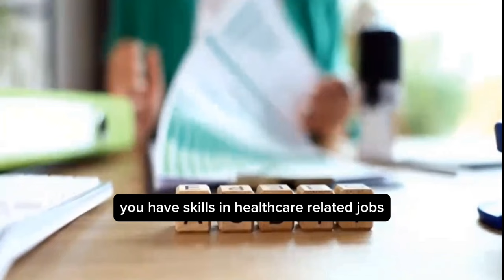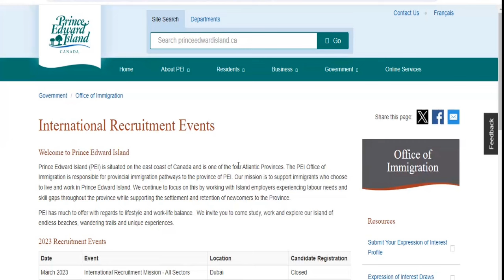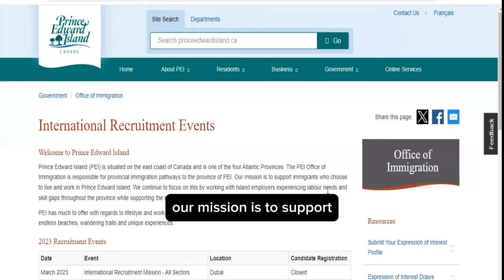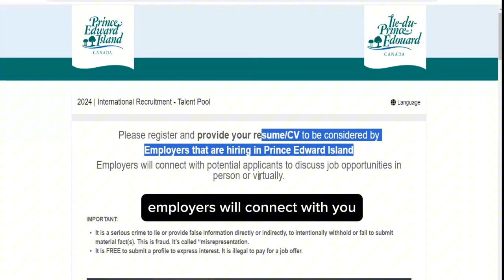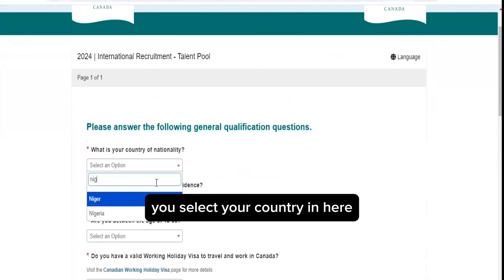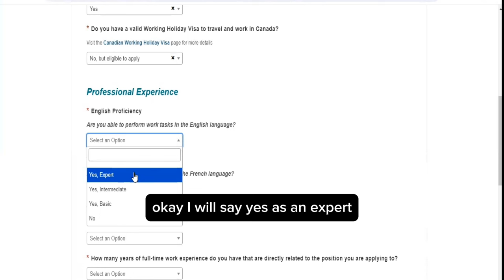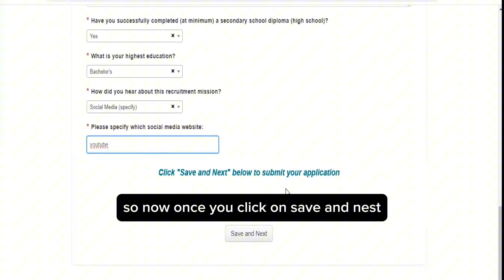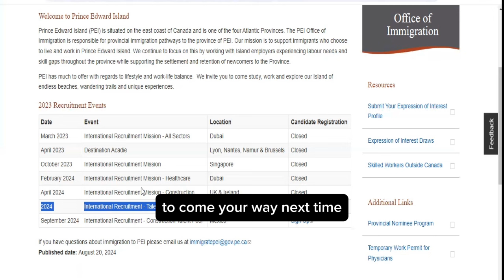INTERNATIONAL WORKERS URGENTLY NEEDED IN CANADA | SEND ONLY YOUR CV NOW | MASSIVE RECRUITMENT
Prince Edward Island in Canada is currently recruiting international workers for its talent pool. They are looking for workers in Constructions, Manufacturing, Health Care Sector, Education, IT and Truck Drivers. So both skilled and unskilled international workers are urgently needed. This is a direct PR opportunity and it is a very good opportunity to move to Canada with your family.

There is no degree required and with your high school certificate you can apply to any of these jobs. On this video, we addressed the step by step process for all international workers who sees Canada and Prince Edward Island as a relocation destination to submit their CV.

6,000 SCHOLARSHIP OPPORTUNITY TO UNICAL - TUITION AS LOW AS €1000 PAID INSTALMENTALLY